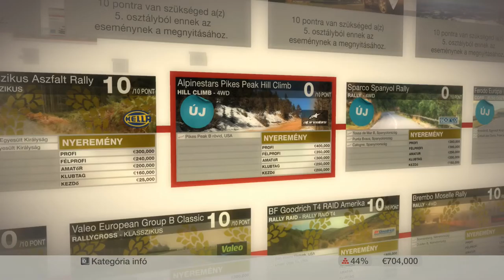Colin Mcrae Dirt -Alpinestars Pikes Hill=Evo IX-(PC-HD)1080p